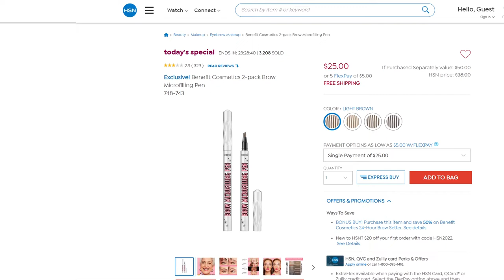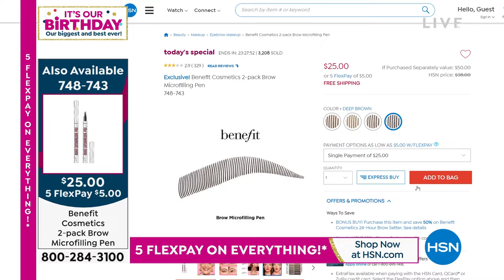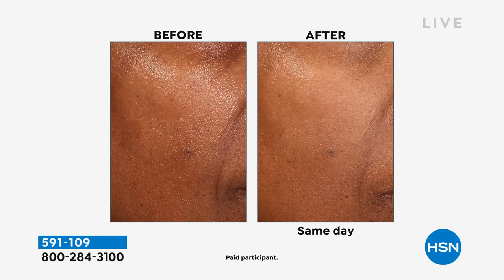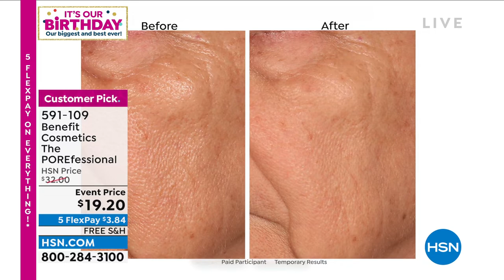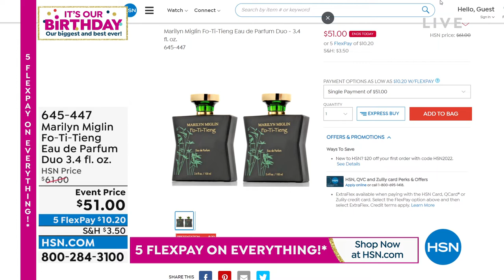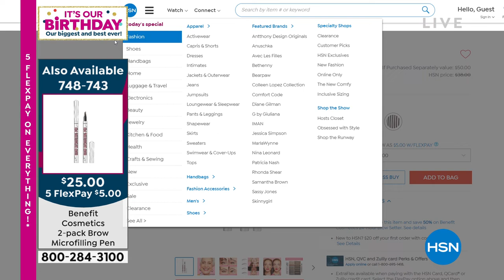HSN | Summer Beauty Celebration - Benefit Cosmetics 07.13.2022 - 12 AM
Look gorgeous, have fun doing it, and celebrate creative beauty with Benefit Cosmetics.